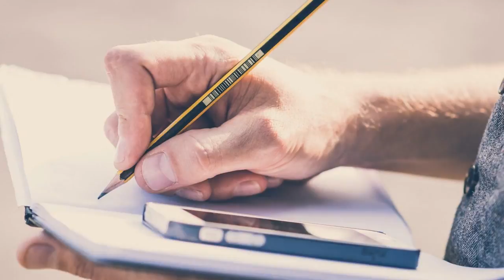Правильне планування дня_Ранок на каналі Житомир 14.05.18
Як зробити використання нашого часу більш ефективним, а день більш успішним – у відеоматеріалі